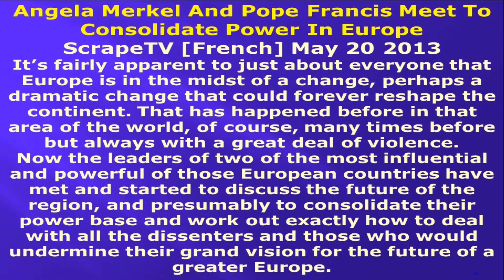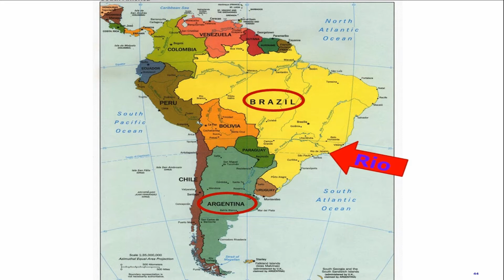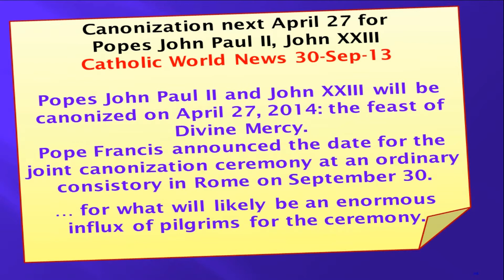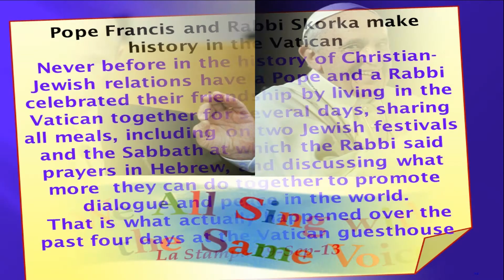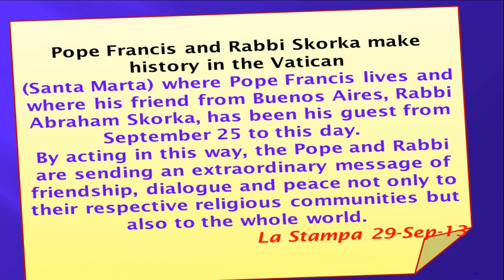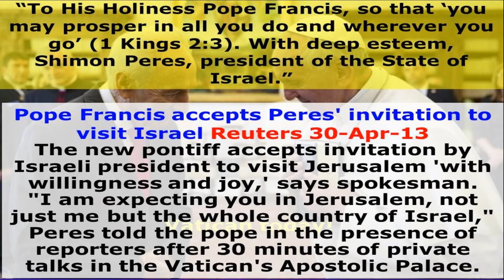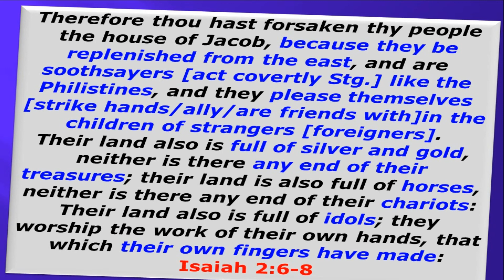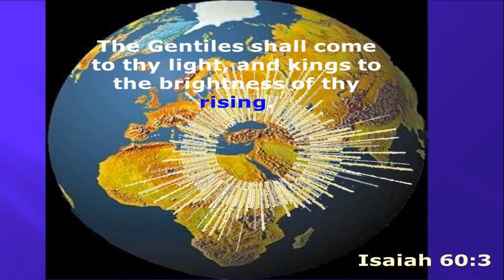The Christadelphian Video Channel